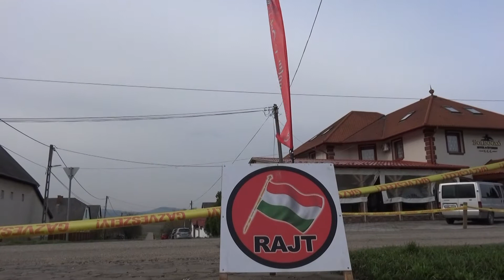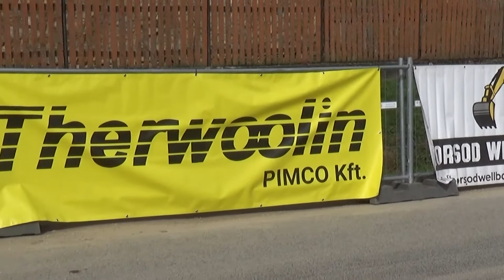Boldogkő Rally Classic 2021 Balogh Balázs-Baloghné K. Terézia